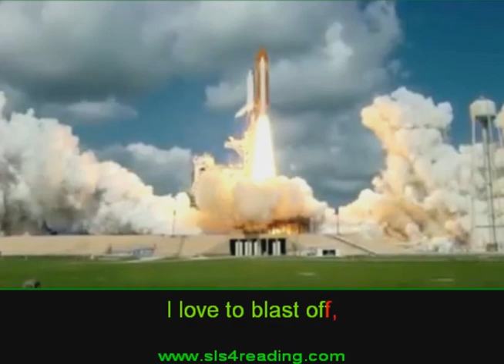Boom De ah da 2009.mkv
Same Language Subtitling (SLS) is the simple idea of subtitling the lyrics of musical videos in the 'same' language that they are sung in.  Call it 'Broadway Karaoke', or 'MTV Karaoke'  or in India --- Bollywood for mass reading!

A deceptively simple innovation, SLS is already delivering regular and inescapable reading practice to 150 million weak-readers in India and around the world.